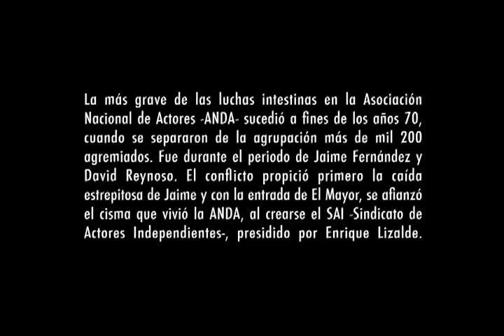EL INFIERNO DE TODOS TAN TEMIDO PRIMERA PARTE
EL INFIERNO SOY YO
Programa Documental realizado por MIL NUBES CINE con motivo del lanzamiento en dvd de la película de Sergio Olhovich "El Infierno De Todos Tan Temido" y que derivo en un documento dedicado casi exclusivamente a LUIS CARRION.